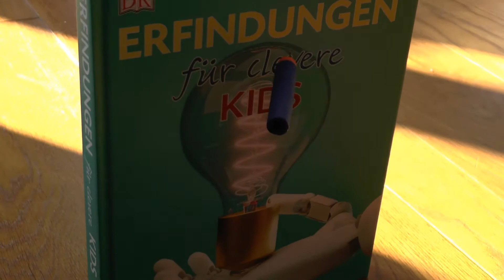"Was-passiert-dann-Maschine"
Arne hat eine "Was-passiert-dann-Maschine" gebaut.
Eine Projektarbeit im Corona Lockdown der Gemeinschaftsgrundschule Dringenberg, betreut von Frau Voss und Herrn Schulte.